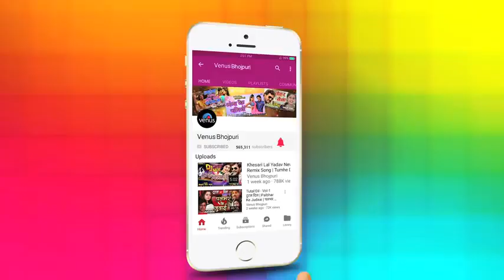New bhojpuri song khesariLal Yadav Kajal Raghwani & Subhi Sharma का हिट SONG Saiya Arab Gaile 2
Khesari Lal, Kajal Raghwani & Subhi Sharma का हिट SONG | Saiya Arab Gaile 2 | New Bhojpuri song

Song : Saiya Arab Gaile 2 Feat : Khesari Lal Yadav , Kajal Raghwani, Surbhi Sharma Singer : Khesari Lal Yadav Music : Ashish Verma Lyrics : Pyarelal Kaviji, Azad Singh, Shyam Dehati Producer : Sonu Kumar Pandey

Song Lyrics Aile Na Saiya Mor Arab Se Gaile U Jabse Joha Tani Tabse Aile Na Saiya Mor Arab Se Ae Bhauji Re Aile Na Saiya Mor Arab Se Unka Bina Ta Sej Lage Sun Ho Hamara Jawani Me Lagta Ghun Ho Ho Dard Uthe Tabse Aile Na Saiya Mor Arab Se Ae Bhauji Re Aile Na Saiya Mor Arab Se Abki Aake Laghiye Jab Visa Kahem Ki Mat Ja Tu Raha Aehija Aa Jaite Jhap Se Ta Kharti Gapse Aile Na Saiya Mor Arab Se Ae Bhuji Re Aile Na Saiya Mor Arab Se Pyare Lal Sange Aile Azad Ho Aihe Shayam Dehati Du Din Baad Ho Rahile Alag Se Khesari Ke Love Se Aile Na Saiya Mor Arab Se Ae Bhauji Re Aile Na Saiya Mor Arab Se